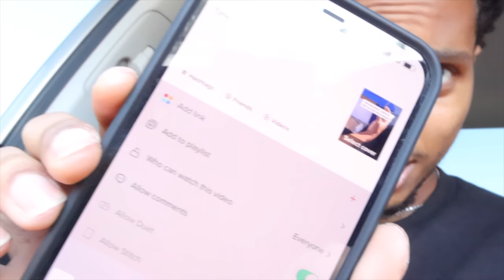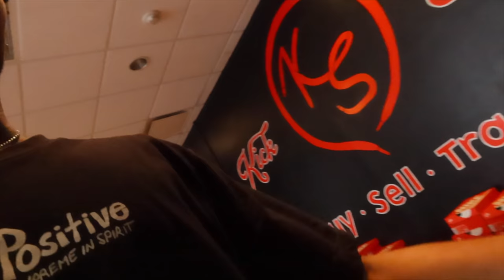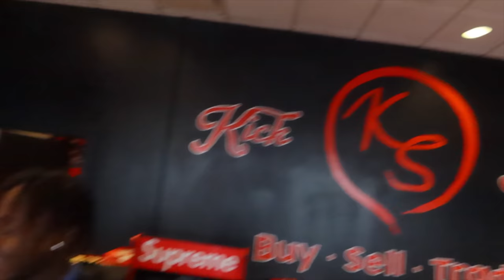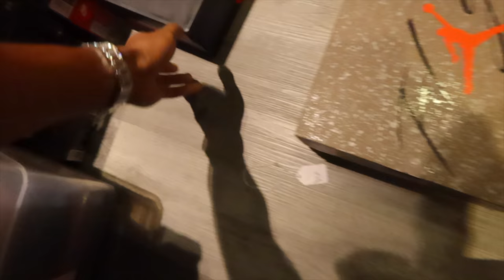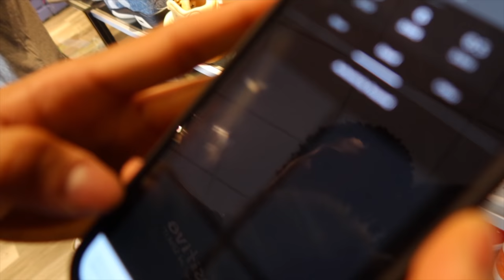Buying and selling sneakers in San Diego + sneaker unboxing… Vlog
WEBSITE BELOWWW